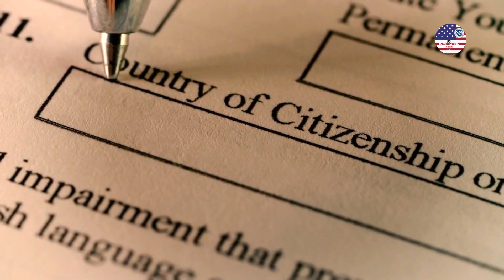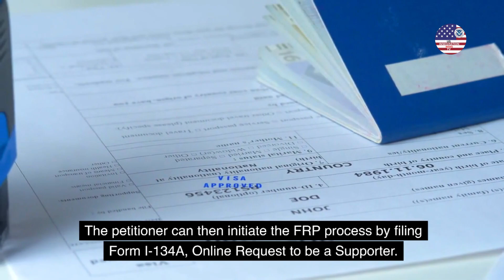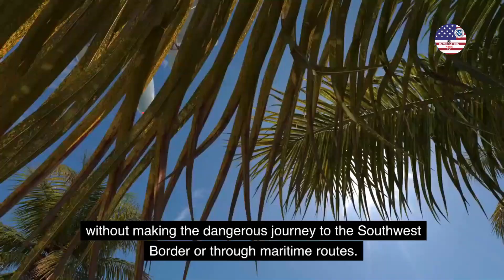11 AUG 2023 DSH Updates DHS Modernizes Cuban and Haitian Family US Immigration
Hello, today we talk about DHS Modernizes Cuban and Haitian Family Reunification Parole Processes.
We make daily US Immigration update videos to make your US journey easy and simple.